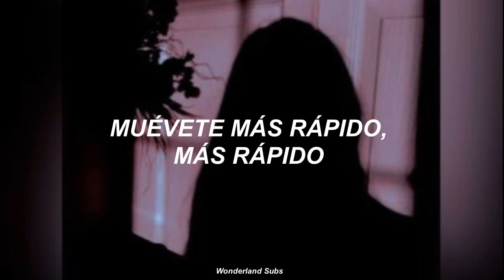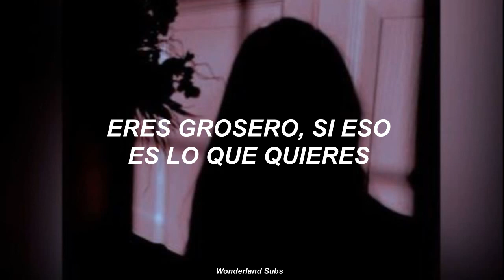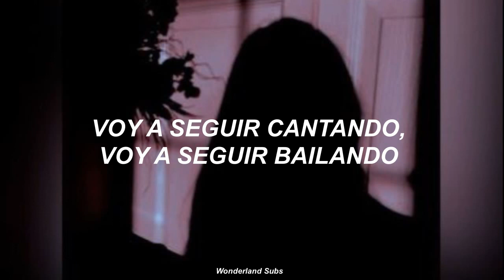ITZY - THAT'S A NO NO (Sub Español)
Si quieres una canción solo pídela :D